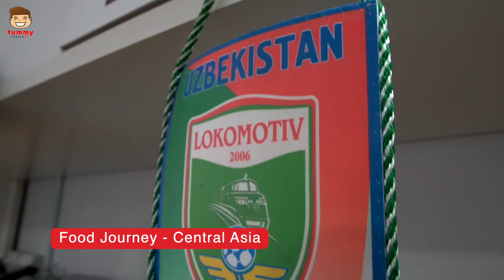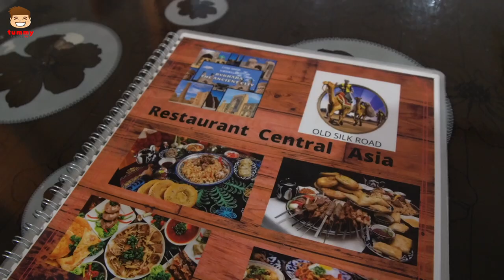Interesting Food In Malaysia | Discovering Central Asian Food | Uzbek Food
Join me in discovering interesting food and cuisine that can be found in Malaysia. I visit the Uzbek community here in Kuala Lumpur and learn about their cuisine and food culture. The friendly Uzbek community living here in Kuala Lumpur, Malaysia was kind enough to show me the Uzbek and Central Asian Food cuisine and culture.

The food we tried;

6:38 - Borsh
6:56 - Lagman
7:15 - Shashlyk
7:38 - Lepyoshki
10:20 - Plov
10:45 - Manty
11:19 - Olivie